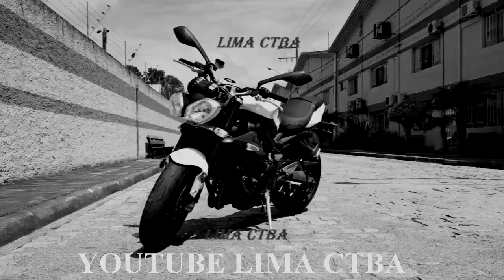ROLEZINHO COM A DONA ONCINHA NA GARUPA + LIMA CTBA